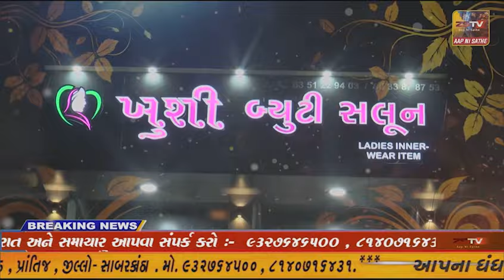પ્રાંતિજ કાશીવિશ્વનાથ મહાદેવ મંદિર ખાતે અન્નકુટ ભરવામા આવ્યો